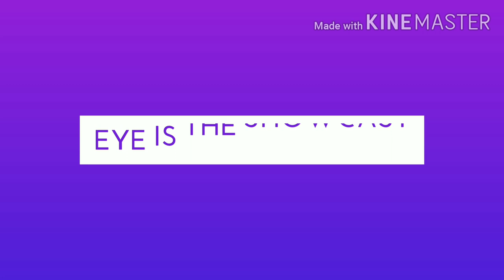ULAGANAYAGAN KAMAL HAASAN PENCIL SHADING (TIME LAPSE) || REALISTIC || THARUN RAJ PENCILWORKS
kamalhaasan ulaganayagan nayagan pencilshading ultrarealistic shading#pencilworks#artwork#kamalhaasanportrait
Hello friends,Welcome to THARUN RAJ PENCILWORKS

In this video , I have portraited Kamal Haasan . I have used artline pencils of range 2B-8B , mechanical erasers, and paper stumps.

SOCIAL
i hope you guys loved it.